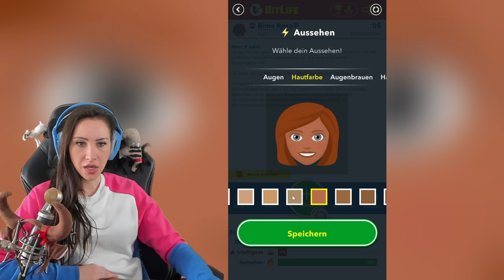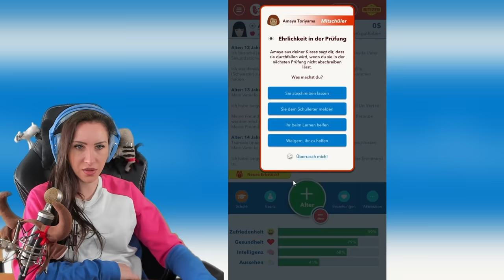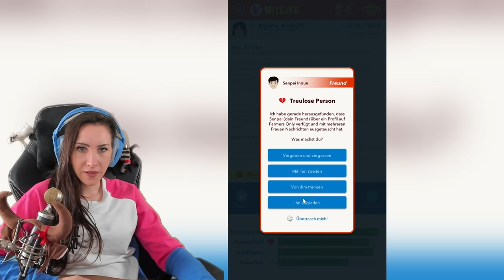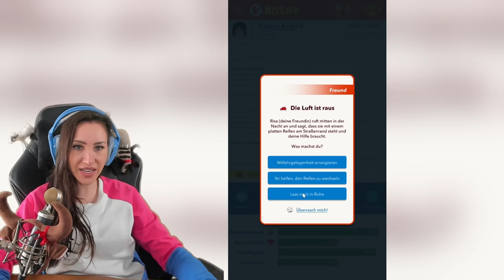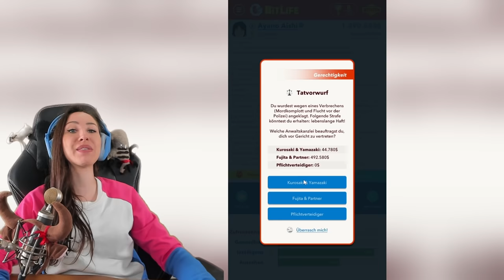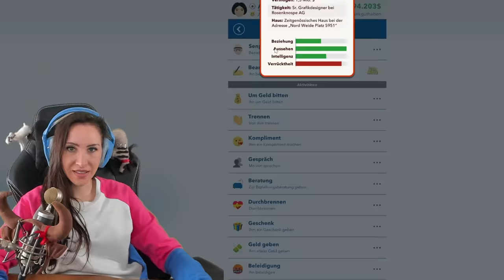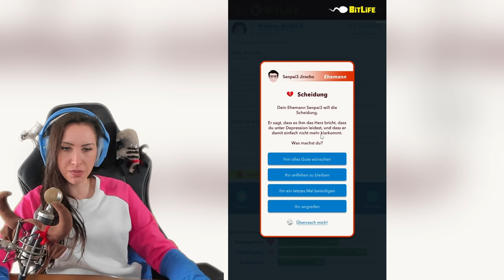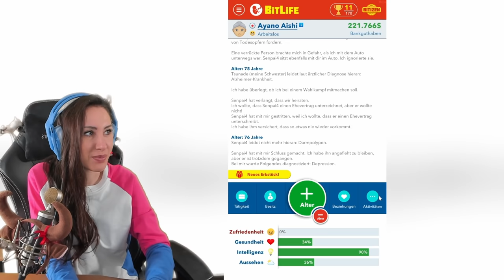Ich stelle mich der harten Yandere Simulator Challenge in BitLifeDE - Life Simulator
Heute spielen wir BitLife - Life Simulator und ich habe versucht das Leben von Ayano Aishi von Yandere Simulator nachzuspielen! Das Ganze ist extrem gut gegangen und war einfach crazy xD Viel Spaß wünscht dein Verspieltes Gnu!

  ►DAS IST DRIN:
-2x RGB Lüfter für hinten und oben
-Windows 10

   SCHREIBTISCH EQUIPMENT
*►Handy Halterung